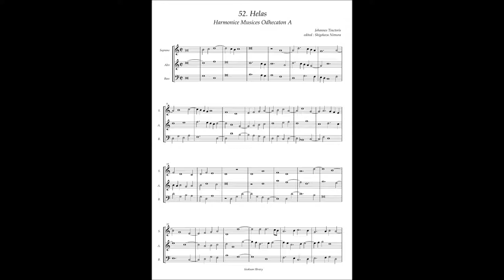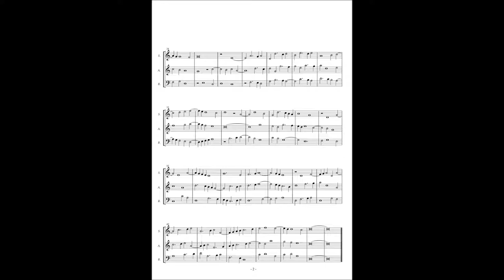Harmonice Musices Odhecaton A No 52 Johannes Tinctoris "Helas"